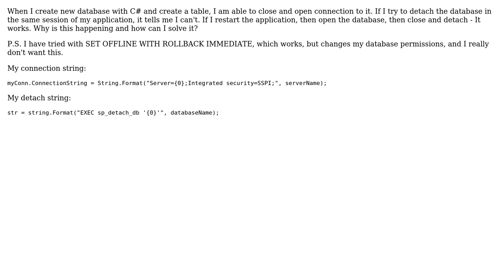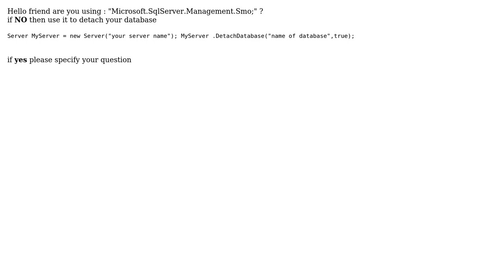c# application connected to the database - cannot detach (2 Solutions!!)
c# application connected to the database - cannot detach

With thanks & praise to God, and with thanks to the many people who have made this project possible! | Content (except music & images) licensed under CC BY-SA | Music | Images & others | With thanks to user Stoyan Ivanov user Omar Hamdan user GuidoG and the Stack Exchange Network Trademarks are property of their respective owners. You are responsible for your own actions.